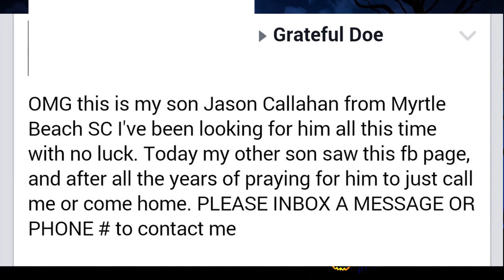Solved After 20 Years: The Story Of Jason Callahan Formerly Known As Jason Doe | CreepyNews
Jason Patrick Callahan, previously known as Grateful Doe and Jason Doe, was an American man who was killed in a car accident on June 26, 1995, in Emporia, Greensville County, Virginia. His body remained nameless until December 9, 2015.